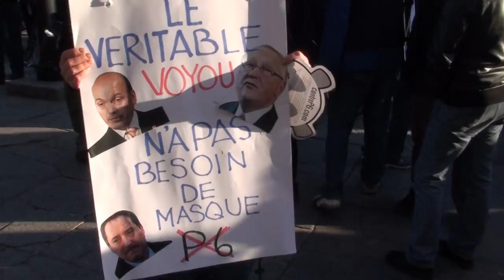9/22 Hôtel de Ville Montréal re P-6 22 avril 2013 April 22 Montréal City Hall anti P-6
Manifestation durant le débat de Conseil de Hôtel de Ville Montréal re règlement P-6 suivi par vote le 23 avril de 25 pour l'abrogation de P-6 et 34 pour le maintenir. Les ancien membre de Parti union Montréal, coupable de collusion et corruption avec le Mafia a voté pour maintenir le P-6. Cet règlement interdit les manifestation pas autoriser par le SPVM (Service de la police pour la Ville de Montréal) en contradiction avec le Chartre des droits et libertés.

Protest event during the debate of Montréal City Hall Council re regulation P-6, followed by a vote on April 23, 25 for the repeal of P-6 and 34 to maintain it. Former member of the Union Montreal Party, guilty of corruption and collusion with the Mafia voted to keep the P-6. This regulation prohibits any march not authorized by the SPVM (Police Service for the City of Montreal) in contradiction with the Charter of Rights and Freedoms.